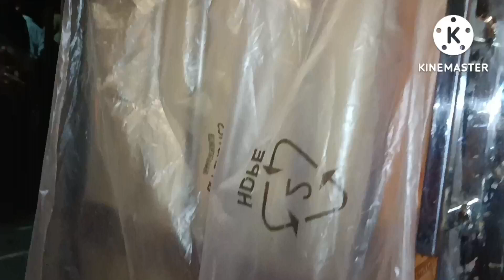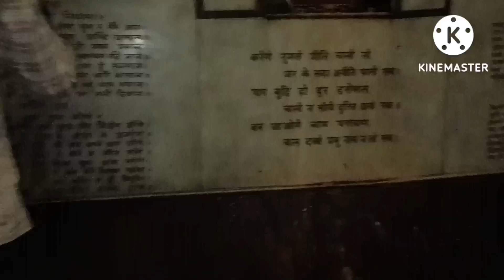||काशी के 🥳बाबा महामृत्युंजय🙏 के दर्शन कर अपना 👩‍💼जीवन 😌धन्य बना लीजिए🥰 मेरा व्रत पूरा हो गया||